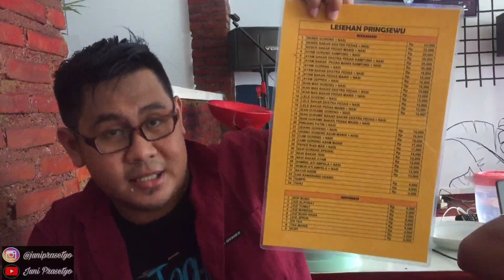UNBOXING Nasi Bakar, Wo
Nasi bakar di lesehan pringsewu ini murah banget gaes cuma Rp.15.000,-
Ayam bakar pedas manisnya pun juga hanya Rp.15.000,-

Selain menunya murah murah, rasanya dasyat dan tempatnya nyaman banget, asikk ada karaoe gratis...

Ini tempat makan favorite banget para kaulah muda.
Lokasi d jl kh kholib depan karaoke king pringsewu.